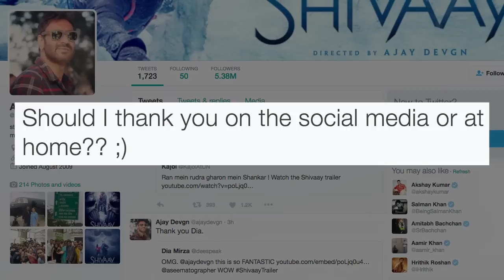Kajol's This Reaction On Hubby Ajay Devgn's 'Shivaay' TRAILER Is Unbelievable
Watch what actor-director Ajay Devgn's wife, actress Kajol has to say about the trailer of 'Shivaay'.